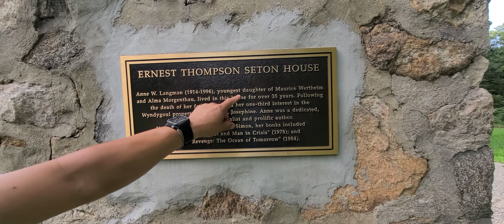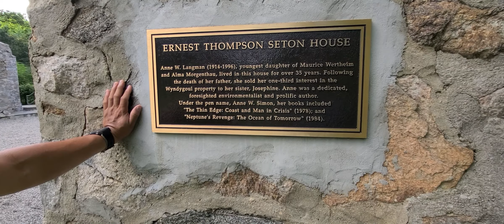Mira lo que encontramos en esta caminata en este parque